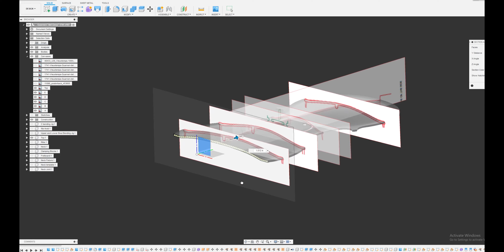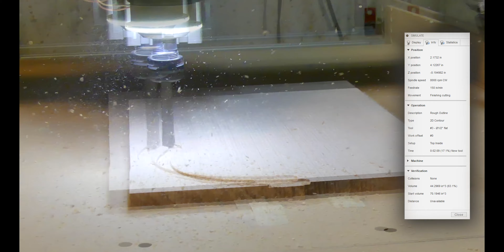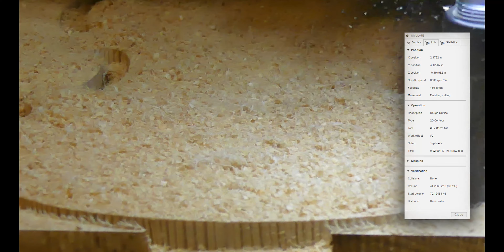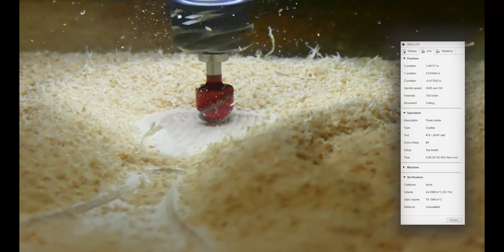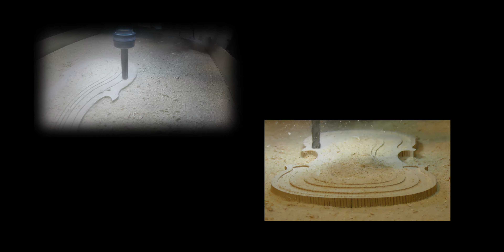Making a Violin | Guarneri Del Gesu "Veiutemps" | Part 18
Remaking the top, I said I might do it and now I am, It's a blest cutting tops like this one.